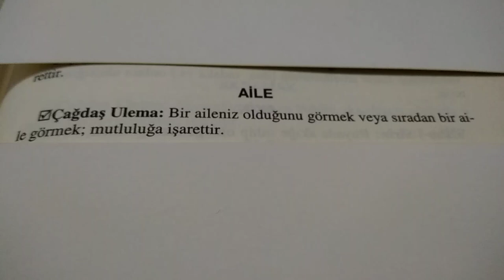Rüyada Aile Görmek rüyadaailegörmek rüyatabirleri | Creative Commons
Rüyada Aile Görmek
Mutluluğa işarettir